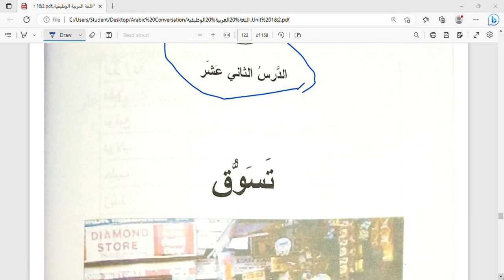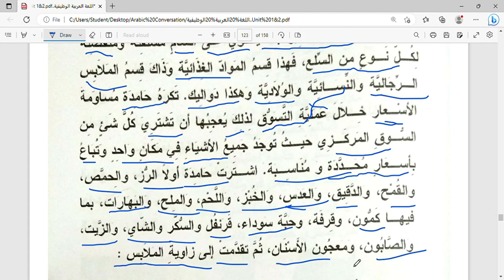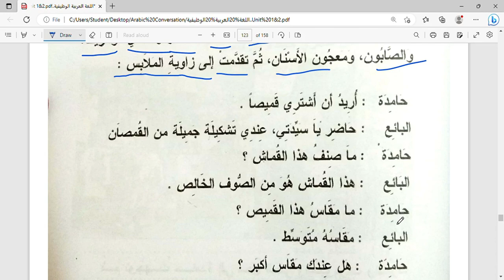আরবী কথোপকথন সিরিজ|| বারোতম অধ্যায়: কেনাকাটা|| اللغة العربية الوظيفية বই থেকে|| Lecture:27 Part A